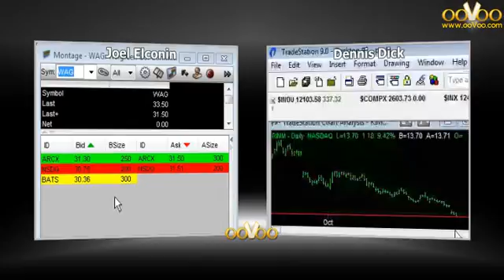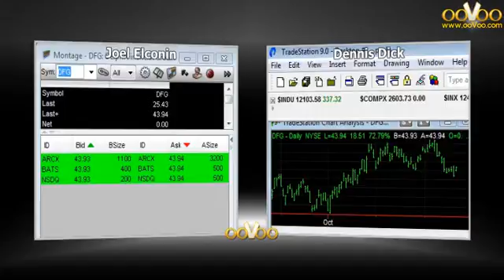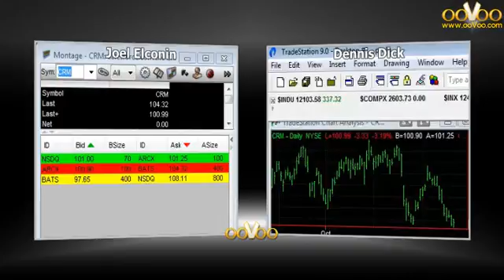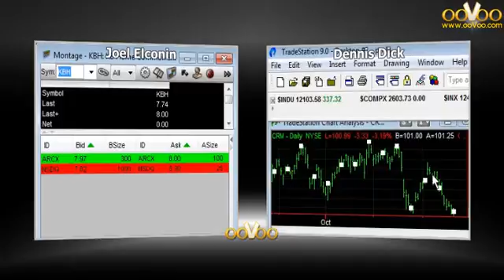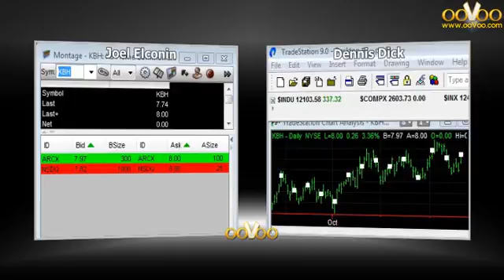December 21 Market Movers